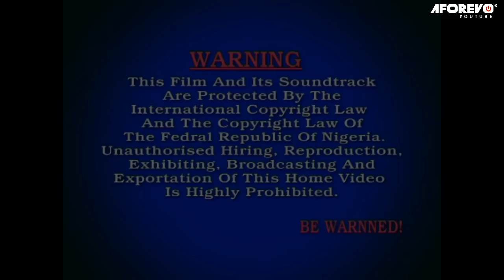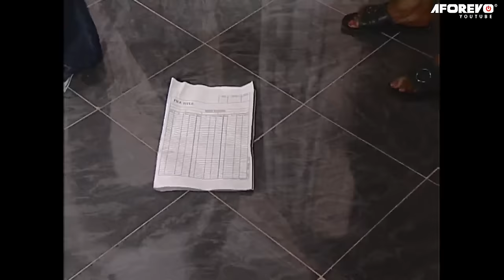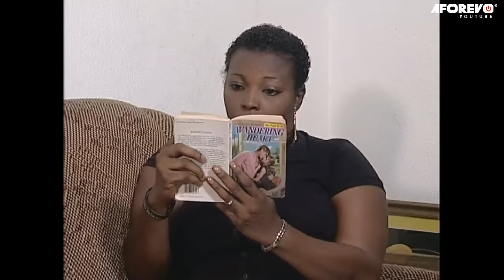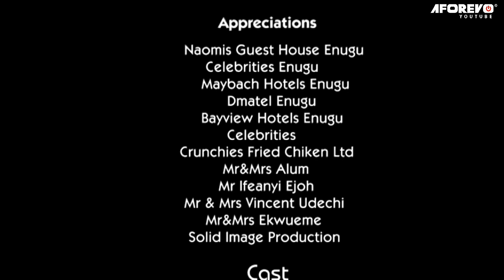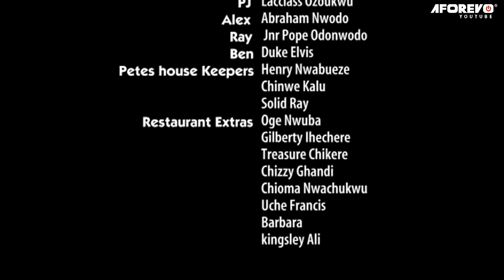Difficult To Share My Emotions (ZACK ORJI, RITA DOMINIC) AFRICAN MOVIES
In this African Nigerian Movies, a married man met a lady and got attracted to her, gave her a job in his company but this almost affected his marriage as his emotions were distracted from his wife...

Starring: Zack Orji, Rita Dominic, Tonto Dike